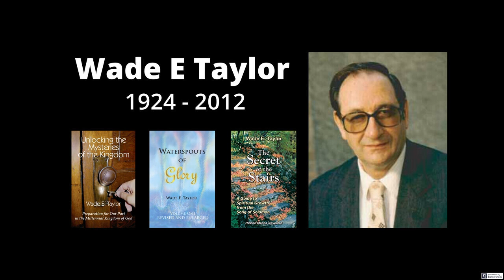Wade E Taylor - Increase in Unity 1999